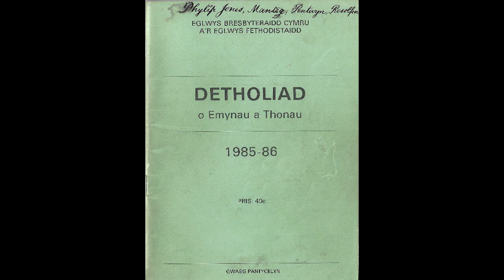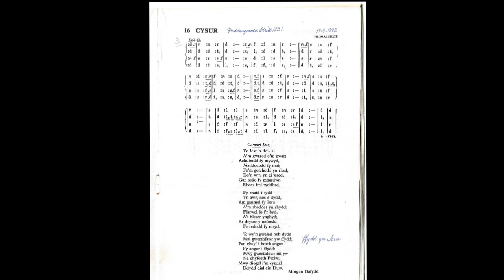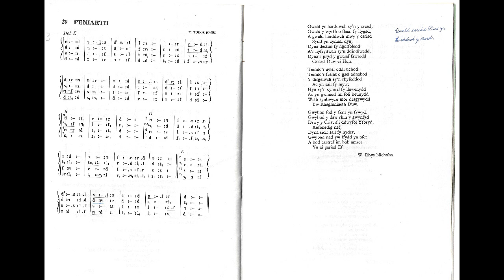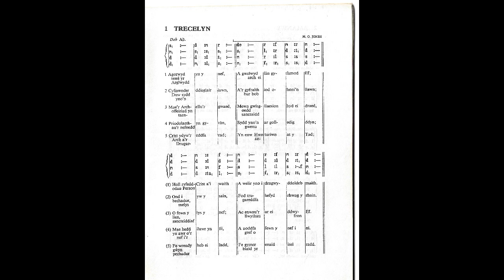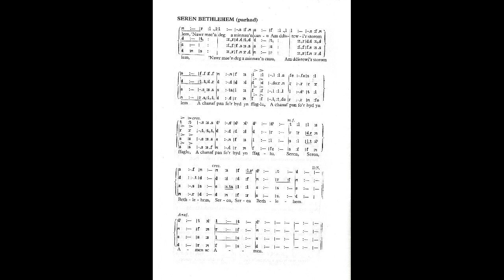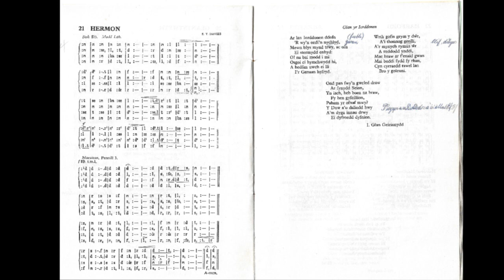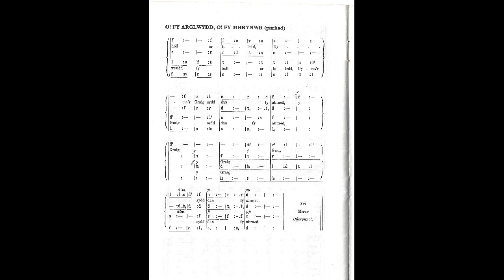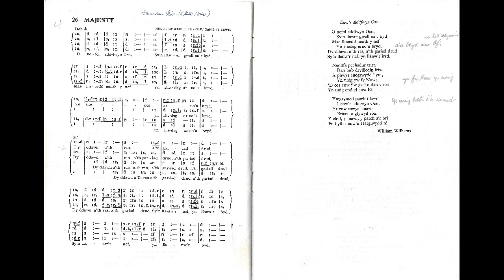Cymanfa Ganu Dosbarth Castell-nedd, Mehefin 4, 1986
Cynhaliwyd y gymanfa yng nghapel Sardis, Resolfen am nad oedd gan eglwys y Tabernacl adeilad ar y pryd (gadawyd yr hen adeilad [a welir yn y llun] ym 1985 ac agorwyd yr adeilad newydd ym 1995) / The cymanfa was held in Sardis chapel, Resolven as the church at Tabernacl had no building at the time (the congregation left the old building [seen in the photograph] in 1985 and the new building was opened in 1995).

Phylip Jones oedd yr arweinydd ac Anne Jones oedd wrth yr organ / The conductor was Phylip Jones and the organist was Anne Jones.

1. Hosanna Halewia i’r oen fu ar Galfaria (Morgan Rhys) (Hosanna) (James Mills) 00:00:00

2. Cyflwyniad / Introduction 00:03:06

3. Yr Iesu’n ddi-lai (Morgan Dafydd) (Cysur) (Thomas Price) 00:05:30

4. Pwy sy’n dod i Salem dref? (Elfed) (Marian) (Caradog Roberts) 00:10:43

5. Gweld yr harddwch sy’n y cread (W. Rhys Nicholas) (Peniarth) (W. Tudor Jones) 00:15:40

6. Gwêl y pechadur gwaethaf gaed (John Hughes) (Glanystwyth) (M. Eddie Evans) 00:20:36

7. Agorwyd teml yr Arglwydd yn y Nef (Trecelyn) (M. O. Jones) 00:27:28

8. Gwêl uwchlaw cymylau amser (William Thomas) (Ehedydd) (Matthew W. Davies) 00:31:29

9. Unwaith hwylais ar y cefn for (Seren Bethlehem) (T. R. Williams) 00:36:06

10. Mi welaf yn ei fywyd y ffordd i’r nefoedd fry (William Williams) (Mannheim) (Passion Chorale) (H. L. Hassler) (J. S. Bach) 00:41:52

11. Ar lan Iorddonen ddofn (I. Glan Geirionydd) (Hermon) (E. T. Davies) 00:47:32

12. O! Iesu mawr, pwy ond Tydi (William Ambrose) (Gwyneth) (John Price) 00:52:15

13. O! fy arglwydd, O! fy mhrynwr (Deon Howell) (Mozart) 00:58:48

14. O, tyred i’n gwaredu, Iesu da (John Roberts) (Bro Aber) 01:03:41

15. Diolchiadau / Thanks 01:08:59

16. O nefol addfwyn Oen (William Williams) (Majesty) (P. H. Lewis) 01:11:10